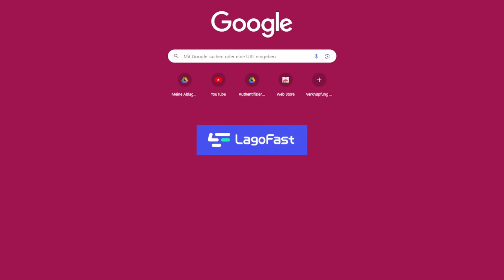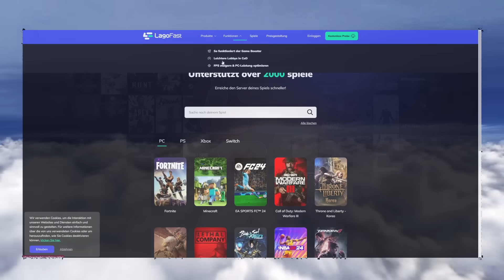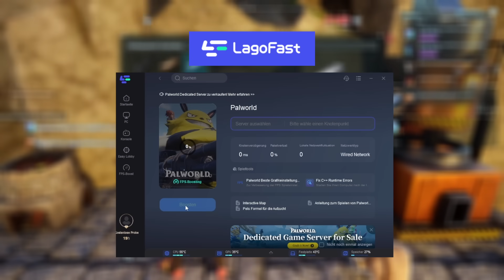Die BESTE Base in PALWORLD (Unendlich Eisen, Steinkohle, Erz)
Erlebe Lagofasts exklusives Palworld-Server-Einstellungs-Tool, interaktive Kartenfunktionen und FPS-Optimierungseinstellungen – das solltet ihr nicht verpassen.

Heute zeige ich euch die beste Location für eure Base / Lager in Palworld. Palworld ist ein neues Survival - Open World - Sammelmonster Spiel und macht echt Spaß. Im heutigen Video gehen wir über die Beste Location für Eisen, Erz, Eisenbarren, Hochwertiges Eisen, Steinkohle und vieles mehr.
Palworld ist ein neues Open World Survival Crafting Multiplayer Spiel, welches einige Ähnlichkeiten zu Pokemon und Survival Games aufzeigt. Trotzdem macht Palworld einiges einfach unglaublich gut, weshalb es aktuell einen enormen Erfolg feiern darf. Ich zeige euch heute den BESTEN Standort für eure Base und euren Playthrough und auch Wo ihr die Pals finden könnt (mit Location) die ihr braucht. Die besten Pals aus Palworld werden euch sehr weiterhelfen im Spiel erfolgreich zu sein!

Ich wünsche euch wie immer viel Spaß beim Zuschauen! Lasst mir gerne ein Like und ein Abo da, denn damit helft ihr mir, mein Hobby zum Beruf zu machen. 🚀